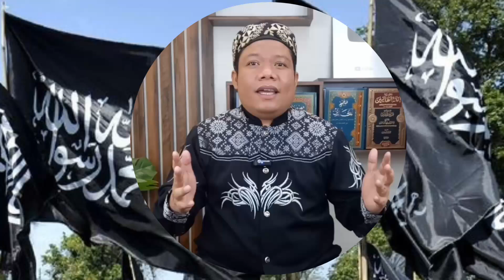BENDERA HITAM Kembali MUNCUL di Berbagai AKSI MASSA, Ini Pertanda Apa???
@ustadzsuparmanabdulkarim4987 MENGUNGKAP BENDERA HITAM PALSU